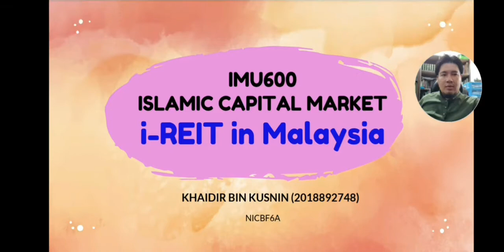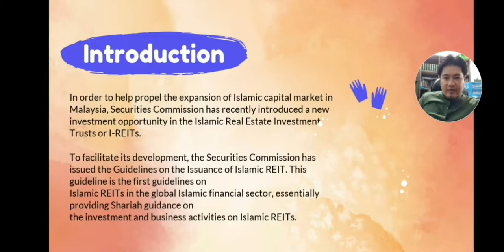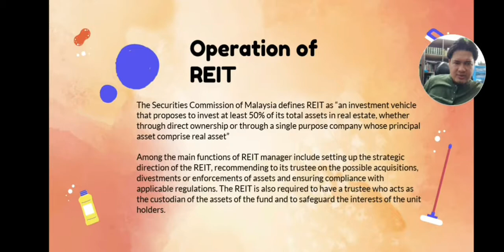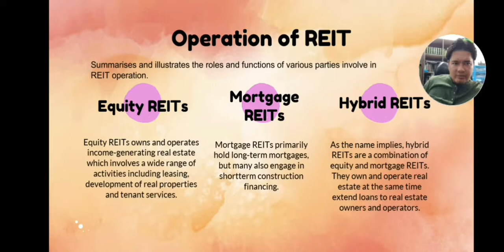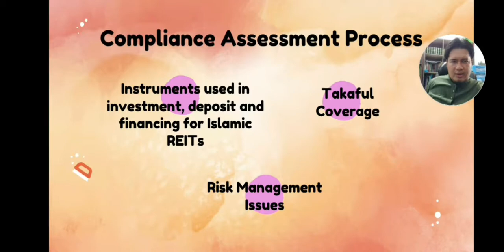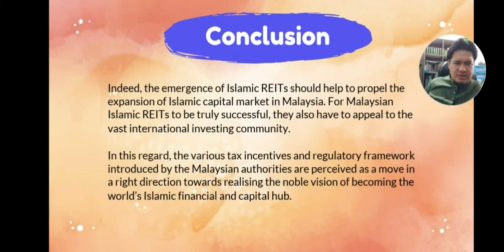IMU600 ISLAMIC CAPITAL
i-REIT in Malaysia in Islamic Capital Market